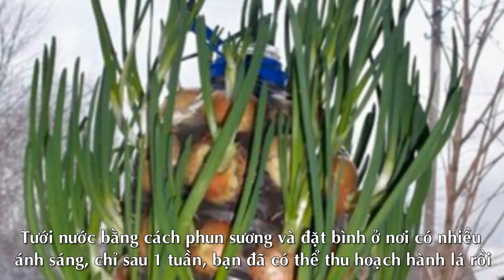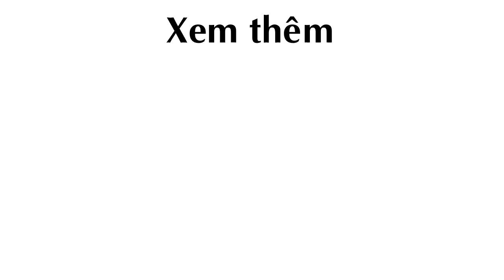Mách Nông Dân Phố 4 cách Trồng Hành Lá tại nhà, ăn tẹt ga không hết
trồng hành lá, hành lá, cách trồng hành lá

Theo khampha.vn